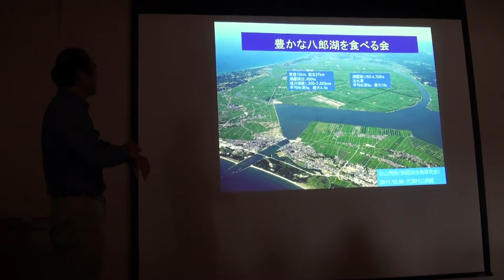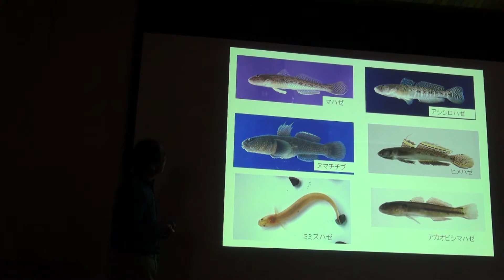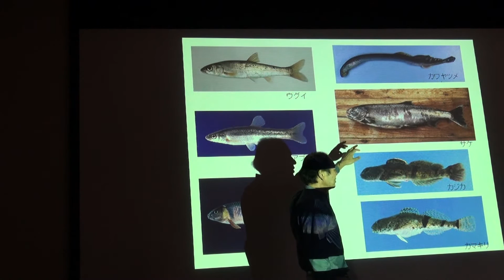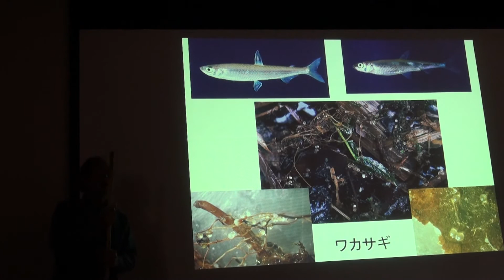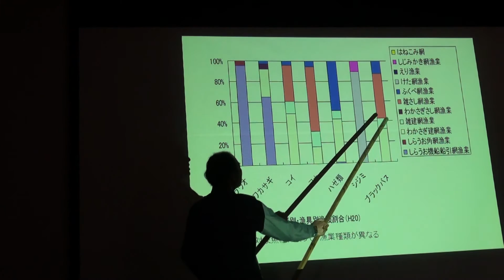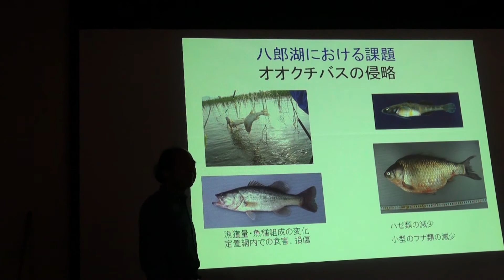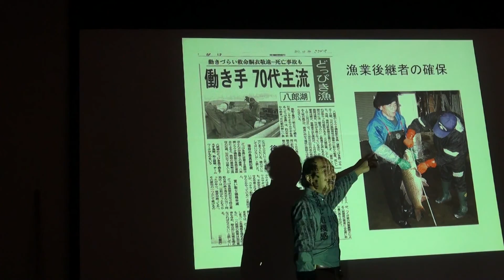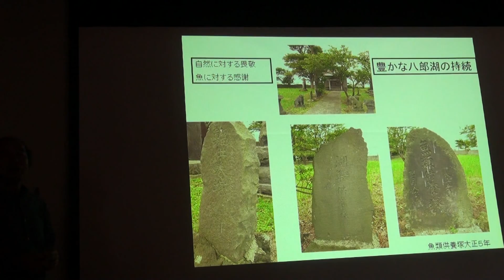2011.10.30 豊かな八郎湖を食べる会(秋田淡水魚研究会) 杉山秀樹代表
秋田淡水魚研究会代表・杉山秀樹氏の講演
演題：「豊かな八郎湖の魚」